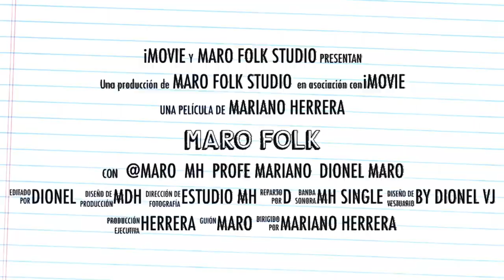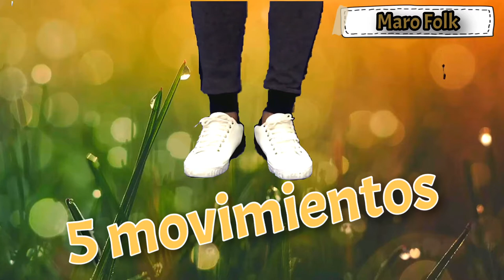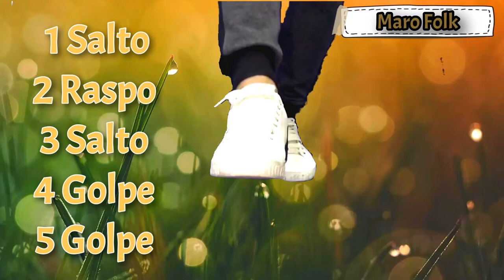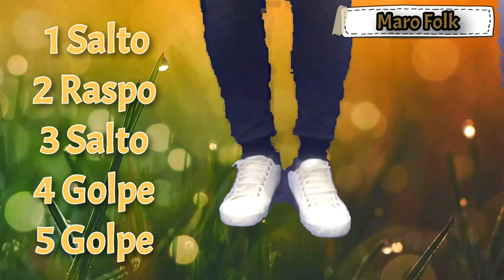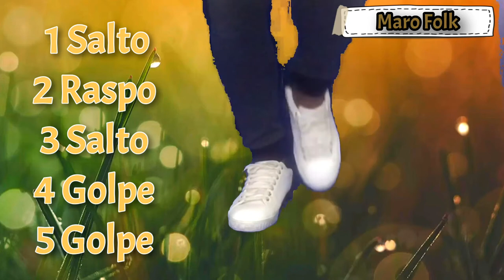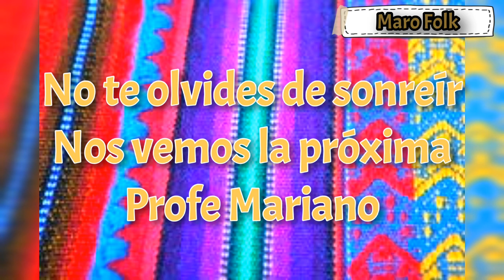ZAPATEO SALTO CON TACO FOLKLORE para CHICOS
Este video tiene como objetivo acercar una manera lúdica y divertida de trabajar con nuestros alumnos.